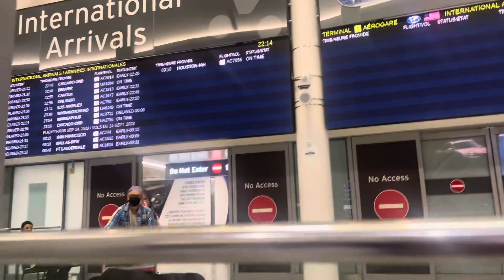September 24, 2023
Ernie’s back from Mexico! Woohoo :)